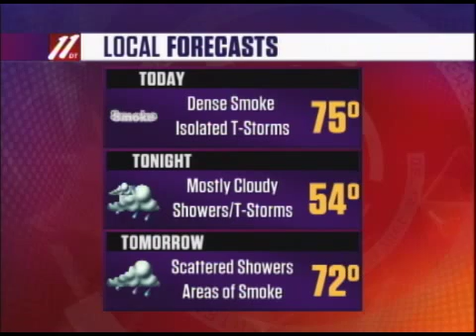Morning Update B, July 7